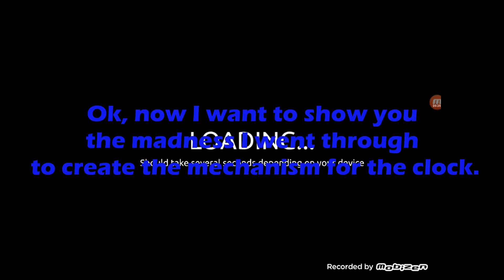Clock Tower | Evertech Sandbox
In this video of Evertech, I will be giving you a tour of my newest creation!  I feel so silly for not exploring the full use of the controller, because the mechanism for working the clocks are quite simple but hard to figure out if you glance over it.  About half way though the video, I explain all my methods of clockwork.